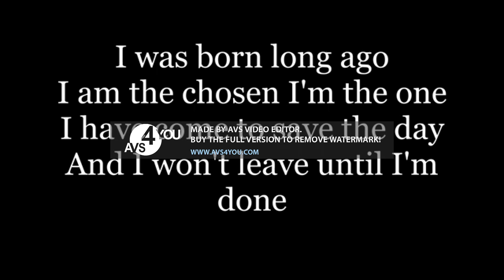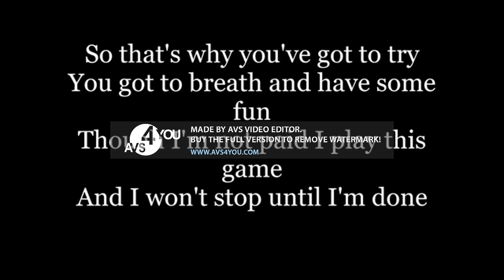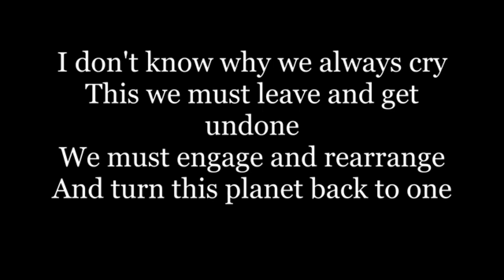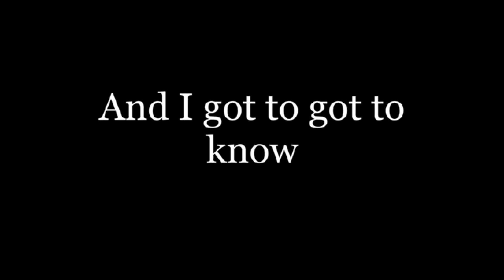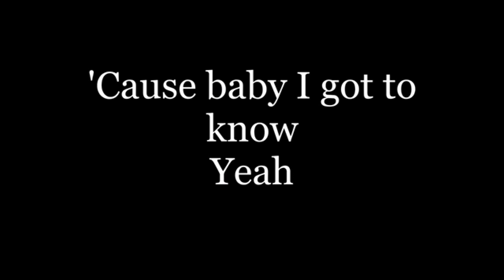Lenny Kravitz Are You Gonna Go My Way Lyrics HD In Lost effect 2